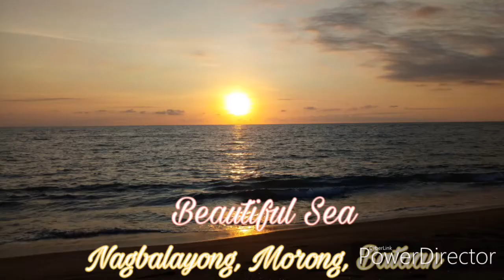Beautiful Sea in Bataan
Sharing my hometown and the people that maintains its cleanliness.
Thank you. I salute you.

A very inspiring deed. Reminding us, inviting us, to love the nature.

Also, to show you of our place' beauty. It's relaxing views.